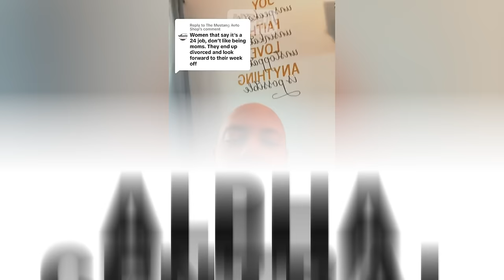19 Minutes of When Women Get Rejected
Hosted by Jack an ex-professional Rugby player turned full time YouTuber and inspired by ARAKO TV, MGTOW, The Poor Mans Podcast Reacts, MxRPlays.. Be sure to watch the entire video ;)